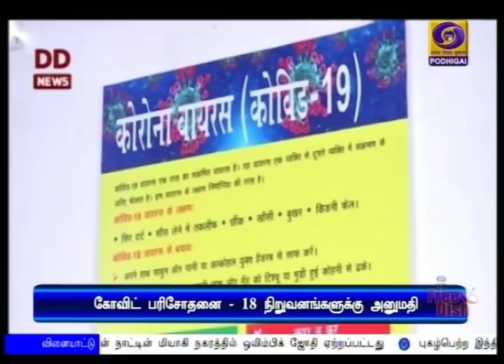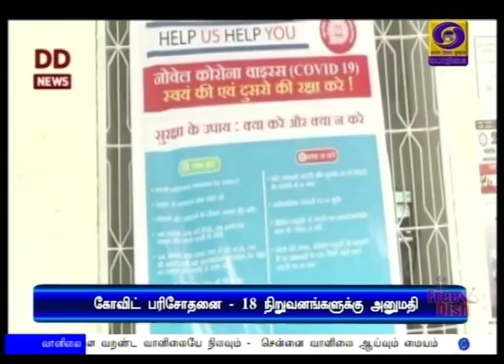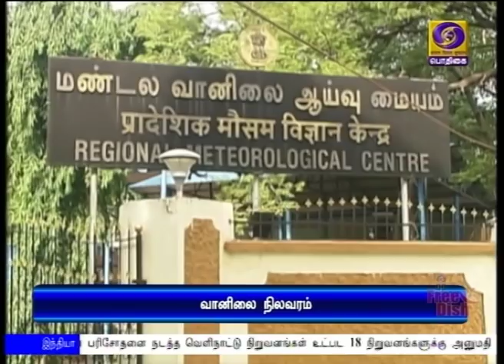பொதிகை இரவு 10.00 மணி செய்திகள் [20.03.2020]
கோவிட் 19-ஐ கட்டுப்படுத்த மத்திய மாநில அரசுகள் ஒருங்கிணைந்து செயல்பட வேண்டியது அவசியம்:  காணொலிக்காட்சி மூலம் மாநில முதலமைச்சர்களுடன் ஆய்வு செய்த பிரதமர் நரேந்திர மோதி வலியுறுத்தல்.

 இந்தியாவில் கொரோனா வைரஸ் சோதனை பரிசோதனை நடத்த வெளிநாட்டு நிறுவனங்கள் உட்பட 18 நிறுவனங்களுக்கு அனுமதி - மத்திய தலைமை மருந்து கட்டுப்பாட்டுத்துறை நடவடிக்கை

 மக்கள் ஊரடங்கின் போது தமிழகம் முழுவதும் அரசுப் பேருந்துகள், மெட்ரோ ரயில்கள் இயங்காது என முதலமைச்சர் எடப்பாடி பழனிசாமி அறிவிப்பு.Visit : TamilNews - Doordarshan